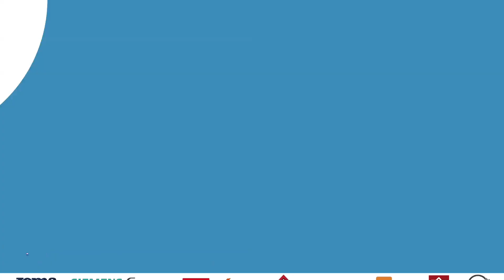Après Paris SG - HAC (5-0) : les réactions de Thierry Uvenard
Après Paris SG - HAC (5-0) : les réactions de l'entraîneur Thierry Uvenard.